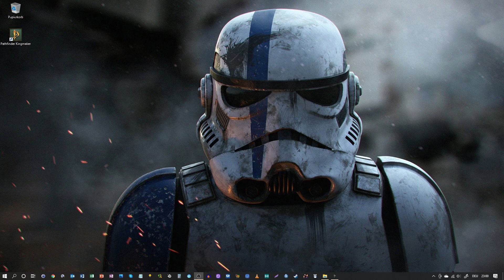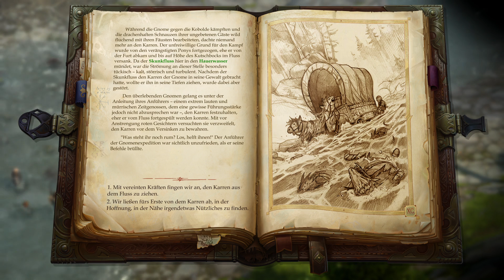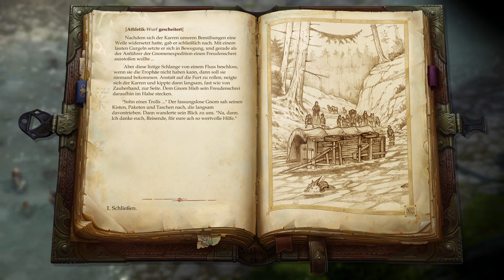Let's play Pathfinder Kingmaker - Part 30 (German)